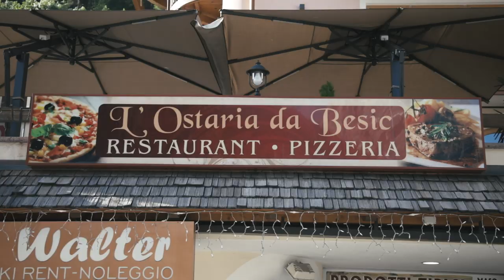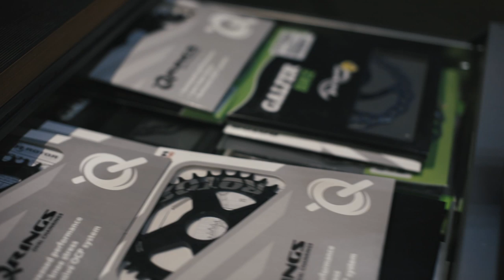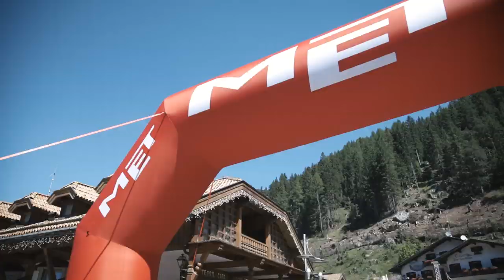Episode 3 EWS: Val di Fassa - Les Orres I Orbea Enduro Team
What does Enduro mean to you?

See what the sport means for the Orbea Enduro Team riders and the organizers of the last two EWS races, held in Val Di Fassa (Italy) and Les Orres (France), respectively.

Please enjoy this third episode of the season, and be sure to keep watching after the credits stop rolling.